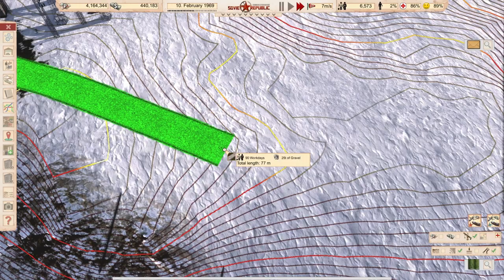Creature Comfforts (Coal for 1RUB, Realistic Mode & No Mods) Workers and Resources s3e25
A season designed to demonstrate mechanics of the economy in Workers and Resources Soviet Republic. The game is played on the hardest settings.

There are no time skips, not played ahead, and you see everything what happens. I do not recommend this start for beginners, small errors will lead to big frustration under these settings. Have fun watching me build it up or play along. Useful comments and remarks are always welcome.